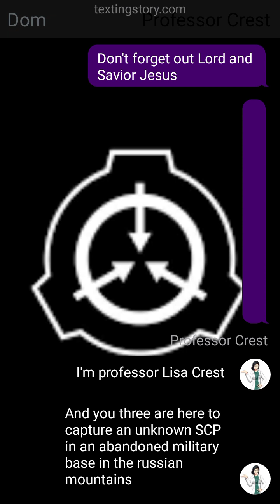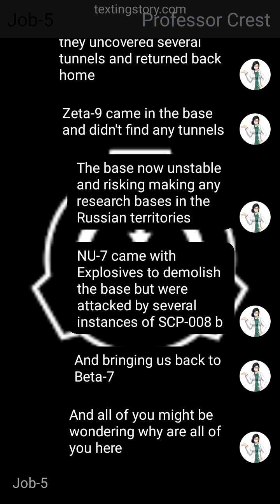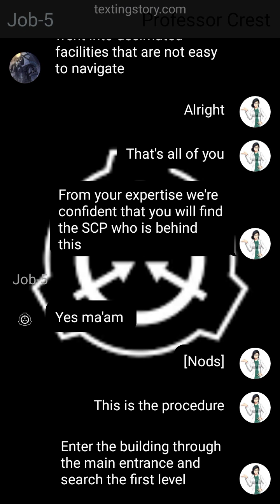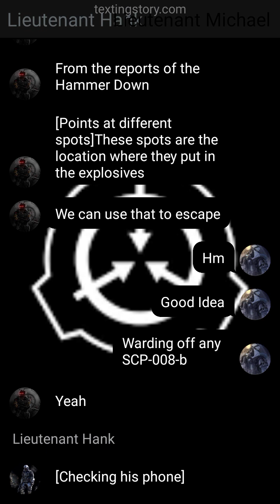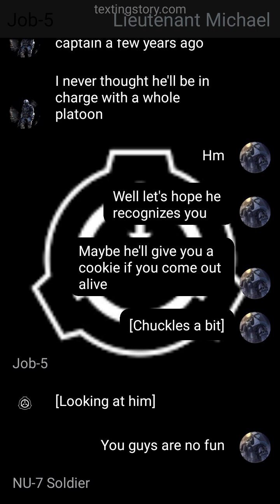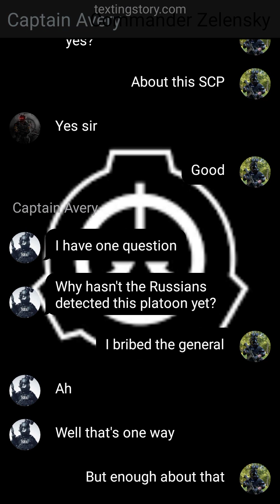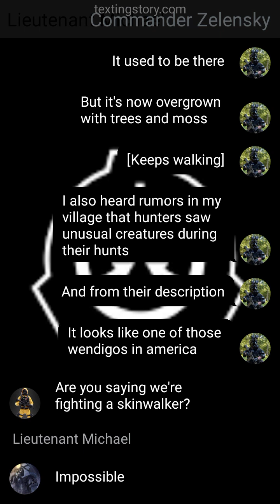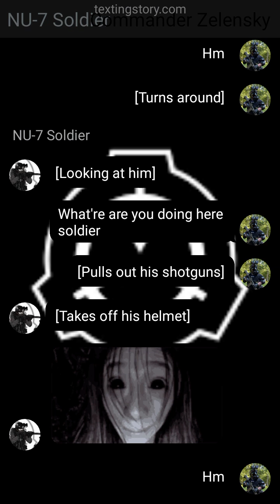Job-5"Firing squad"[Part:Pilot][Into the Hornets nest][God be with all]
In times of desperation he came to our aid
In times of sadness he became our hope
In times of strife became our peacekeeper
He is our God our Lord

Next Video:Warframe Deku